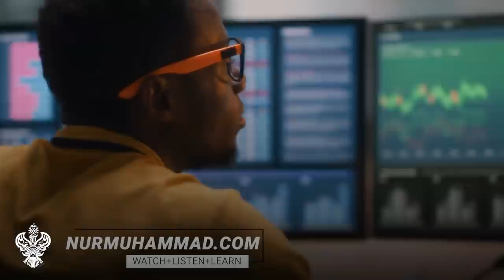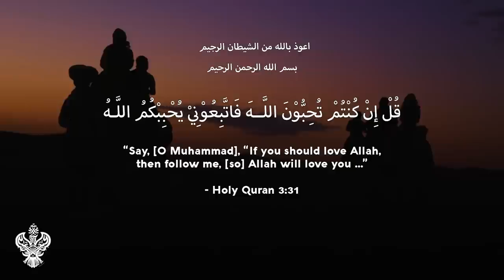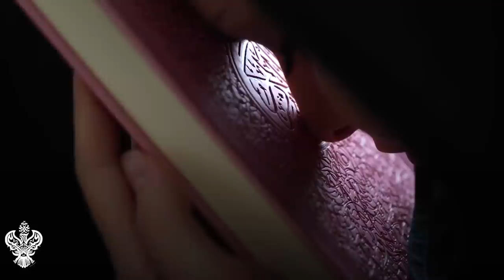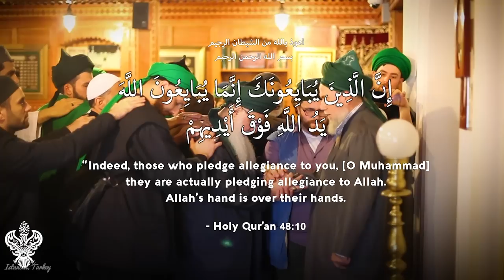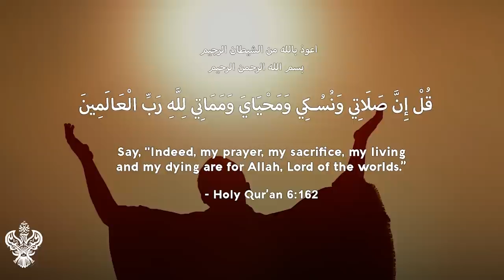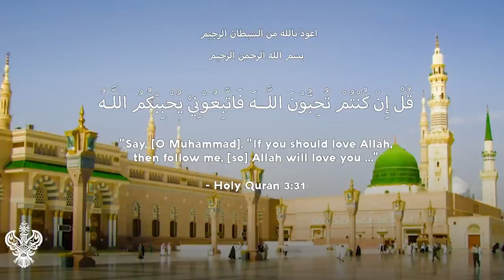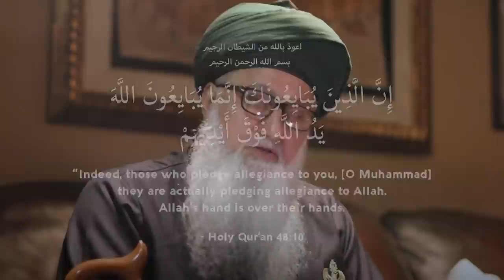FAITH IN THE END TIMES | DREAMS REQUIRE SACRIFICE | Sufi Meditation Center E256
Time stamps/chapters:
0:00 Dajjal system is meant to take your faith away
0:52 Make your faith to be real. Put your faith into action.
4:32 Faith is your greatest investment. It is an ascension. Give from your time, effort, & sustenance.
6:20 Master giving and supporting in faith, Allah Aj doesn’t write fear for you. Satan is coming after your faith.
8:20 Ahle Bait an Nabi ﷺ gave themselves entirely for the love of Allah Aj & Sayyidina Muhammad ﷺ
11:57 Give Bayah to Awliyah Allah. Sayyidina Muhammad ﷺ & Allah Aj Hand upon their Hand. That is perfection of faith.
14:19 Keep giving, supporting, giving your time. Satan is slapping you. Answer the call of Allah Aj.
15:34 Sacrifice of wealth is entry level. Sacrifice of self is Maqam al Insan. Perfect the power of your soul.
17:56 Allah Aj saying if you want my love then love & follow Sayyidina Muhammad ﷺ
21:10 Bayat / Initiation into the most distinguished Naqshbandiyya tul Aliyya Sufi order
23:28 FZHH Muslim Charity